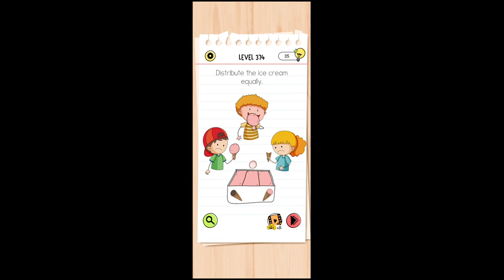Brain Test All Star Level 374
Get ready to challenge your brain! In this video, we'll show you how to solve Brain Test All Star Level 374. This tricky puzzle requires clever thinking and problem-solving skills. Follow our step-by-step walkthrough to complete Level 374 and unlock the next challenge.

0:02 - Brain Test All Star Level 374

Brain Test All-Star: IQ Boost is a popular puzzle game that tests your logic and creativity. With our help, you'll be able to overcome obstacles and progress through the game.